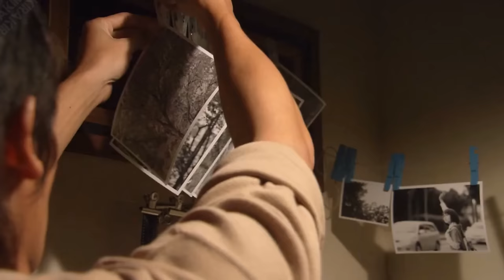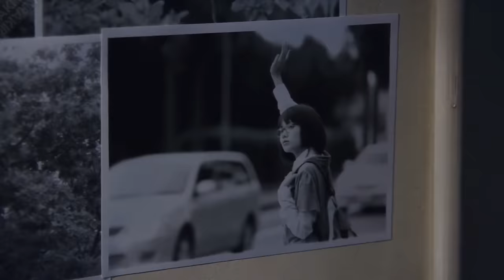Heavenly Forest (ただ、君を愛してる) (2006) - Renai Shashin (恋愛写真)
Artist/歌手: Ai Otsuka | 大塚 愛
Song/曲: Love Photos | Renai Shashin | 恋愛写真
Movie/映画: Heavenly Forest| I Just Love You | Tada Kimi wo Aishiteru | ただ、君を愛してる (2006)

[MDL: 8.1/10] "Heavenly Forest" is about a photographer named Makoto, who travels to New York during Christmas to look for his best friend, Shizuru. The two first met when Makoto attended his university entrance ceremony. Makoto tends to shy away from other people but Shizuru managed to make him open up to her. Because of their friendship, Shizuru also ended up taking an interest in photography and the two often went to a forest to take pictures. Shizuru wants nothing else but to be by Makoto's side so when he started liking another girl called Miyuki, Shizuru decided that she too will like Miyuki and becomes her friend. One day, Makoto asked Shizuru what present she'd like to receive for her birthday. Shizuru, who wanted to enter a photography competition, had an idea to take a picture of the two of them kissing in a forest. Makoto agreed to do this and the two kissed for the very first time. Ever since that day, however, Shizuru disappears from Makoto's life.